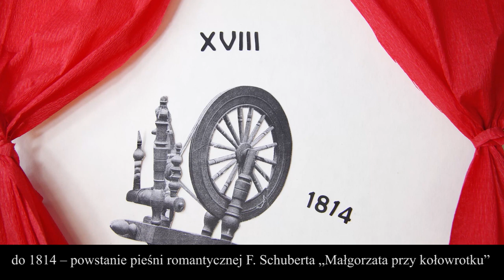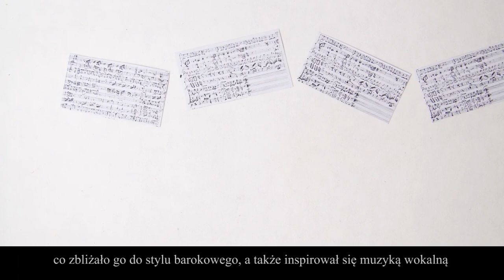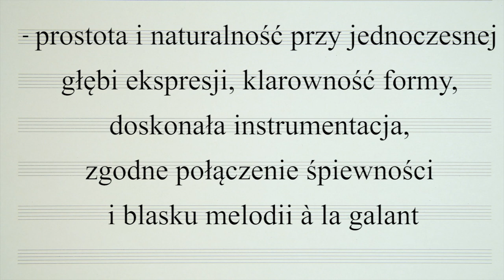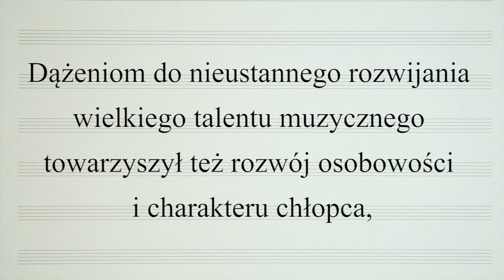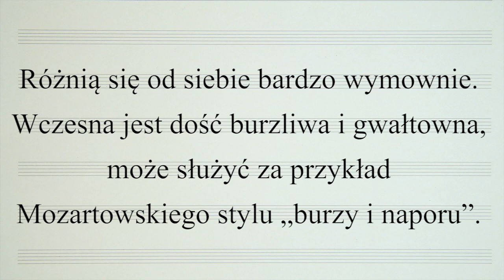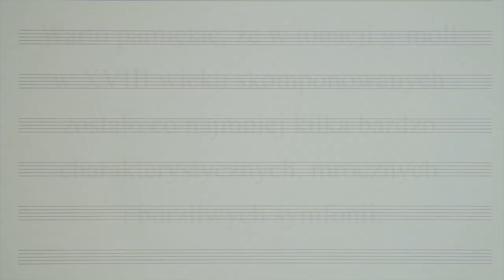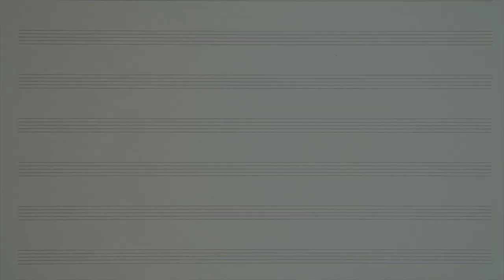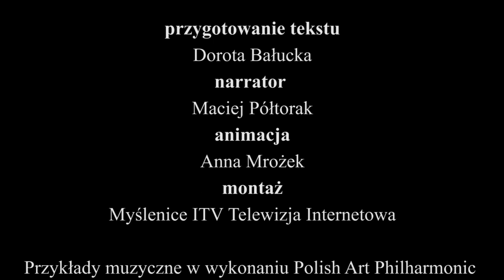Muzyczne e-poki z Polish Art Philharmonic - cz. II "Klasycyzm"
Muzyczne e-poki z Polish Art Philharmonic to projekt edukacyjny dofinansowany ze środków Narodowego Centrum Kultury w ramach programu "Kultura w sieci". Druga część filmu dotyczy epoki klasycyzmu w muzyce. Podczas filmu prezentowane są przykłady muzyczne w wykonaniu orkiestry Polish Art Philharmonic.

Wykonawcy:
Opracowanie tekstu: Dorota Bałucka
Narrator: Maciej Półtorak
Animacja: Anna Mrożek
Montaż: Telewizja Internetowa: Myślenice ITV
Przykłady muzyczne w wykonaniu Polish Art Philharmonic pod batutą Maestro Michaela Maciaszczyka.